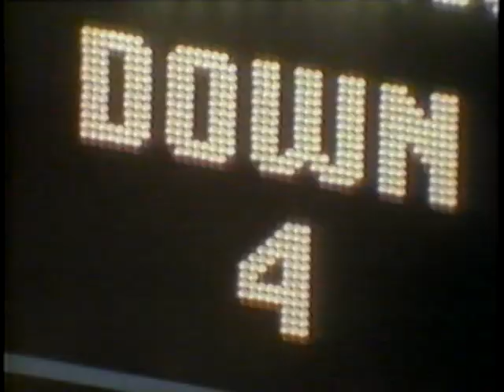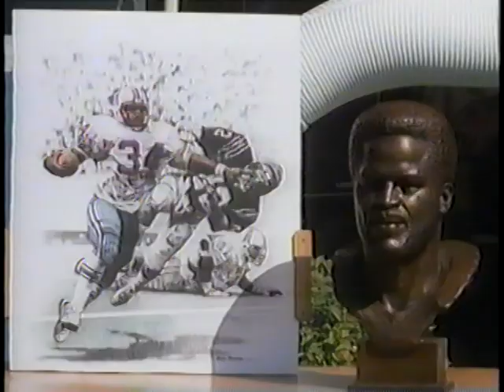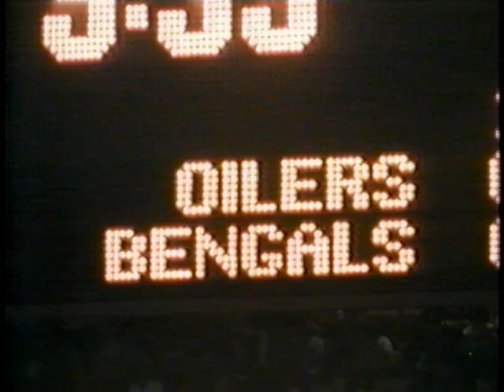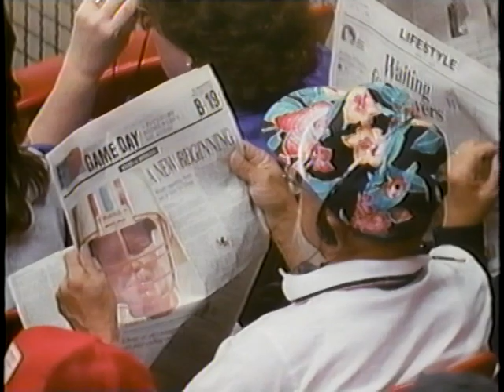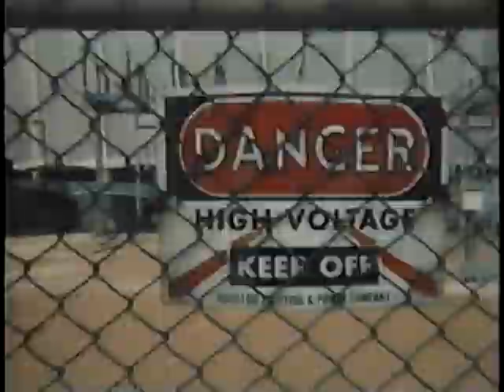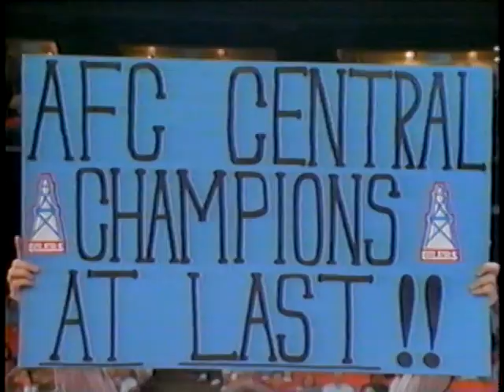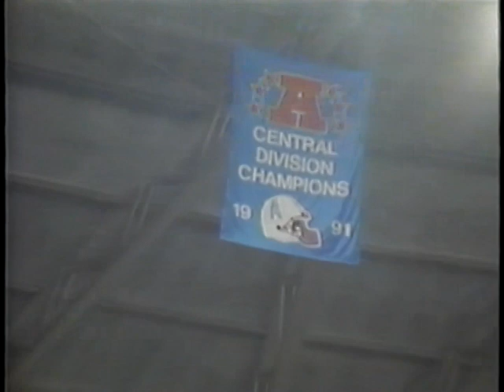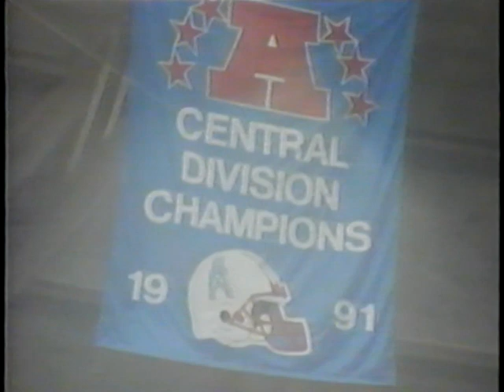1991 Houston Oilers Team Season Highlights "Strikin' It Rich"